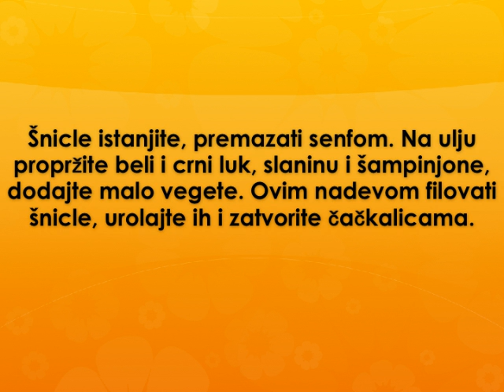Spanske snicle Recept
recept za spanske snicle